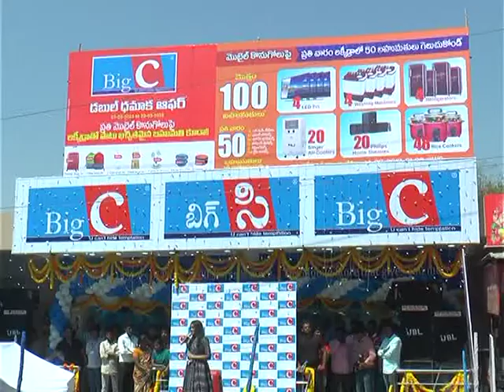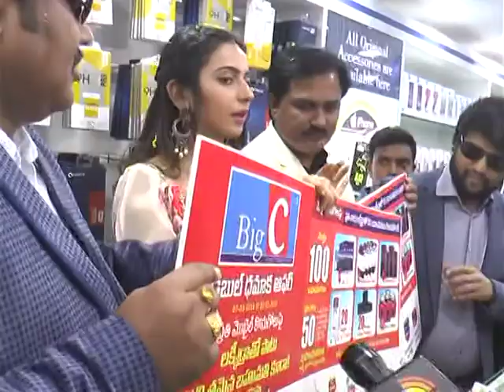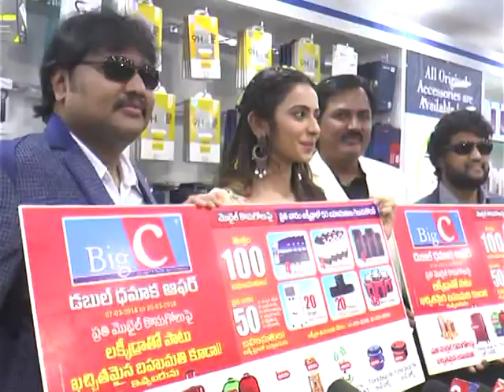Rakul Preet Singh Funny Video With Kadapa Youngsters | Heroine Rakul Pret Singh